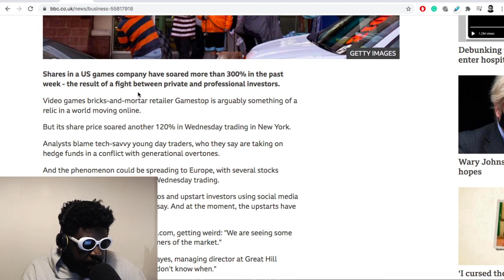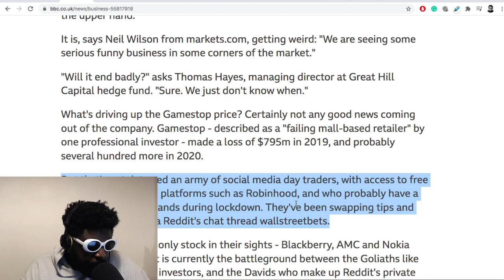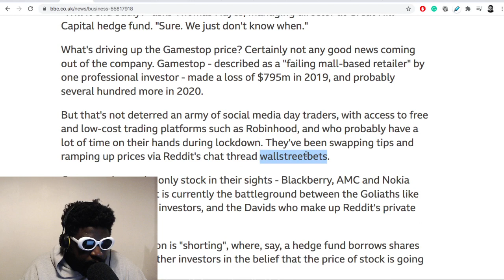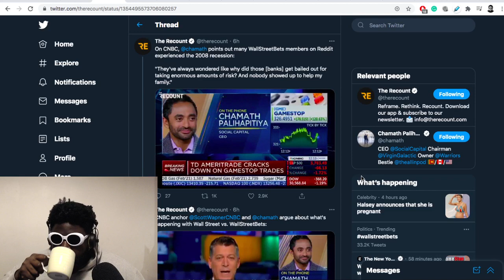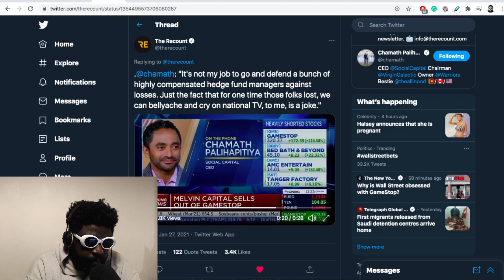GAMESTOP & WALLSTREETBETS TO THE MOON 🚀